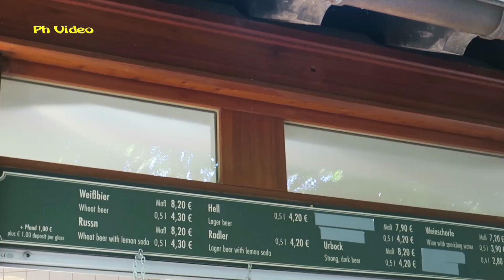München englischer Garten, Impressionen / Munich english Garden, Impressions - Ph_Video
NEU - München, englischer Garten, Impressionen - Ph_Video
Ein heißer Samstag im Juli -

NEW - Munich, English Garden, Impressions - Ph_Video
A hot Saturday in July -

Wer kennt ihn nicht, den Biergarten inmitten des englischen Gartens, von den Münchnern auch verkürzt "Chinaturm" genannt.
Hier treffen sich bunt gemischt Studenten der nahen LMU , für die es nur ein 5-minütiger Spaziergang vom Hörsaal bis zur Biergartenbank ist, Freizeit-Akrobaten, die scheint's den ganzen Tag nichts anderes zu tun haben, und Touristen aus aller Welt mit Münchnern und Büromenschen aus Bogenhausen und Schwabing, die mit oder ohne Laptop die Mitagssonne geniessen wollen.

Der SB Bereich läßt keinen Biergartenwunsch offen. Und selbst an wamen und sonnigen Wintertagen gibt's hier eine Maß im Freien.

Touristen sitzen neben Münchner Originalen, die Uni ist auch nicht weit, und auf der anderen Seite ist es einen Katzensprung zum Park Hilton, so daß sich auch das eine oder andere bekannte Gesicht auf Durchreise mal auf einen Sprung hier sehen läßt.

Die Blaskapelle im ersten Stock Chinesischen Turm sorgt für die passende Biergarten-Stimmung. Gegen einen kleinen Obolus kann jeder einmal Dirigent sein. Regelmässig spielt sie Mittwochs ab 16.00 Uhr, Samstag ab 13.00 Uhr undSonntag ab 12.00 Uhr.

Die Staatlich Bayerische Hofbräu konnte sich durchsetzen und darf seit 2002 in Münchens Vorzeige-Biergarten, der ja auf staatlichem "Hoheitsgebiet" liegt und vom Staat verpachtet wird, ihr staatliches Bier ausschenken. Zuvor hatte Löwenbräu 120 Jahre lang den Biergarten beliefert.

Hohe Berge von nagelneuen Biertischen und -bänken im Hofbräu Grünton zeugen schon im Frühjahr davon, hier hat eine neue Brauerei übernommen.

Der Pächter, die Haberl Gastronomie, kommt sicherlich auch mit der Hofbräu klar, die durchziehenden Touristen wissen meist ohnehin nicht die Biermarke zu erkennen, und auch der Münchner hat sich schnell umgestellt.

1789 wurde der Chinaturm erstmals erbaut, 1944 brannte der Turm ab, 1952 wurde er originalgetreut wieder aufgebaut.

- Kamera: Canon Power Shot G3X

- a big thank you for the music
- ein herzliches Danke für die Musik
Colonel Bogey March - U.S. Coast Guard Band
Officer Of The Day March - U.S. Marine Band